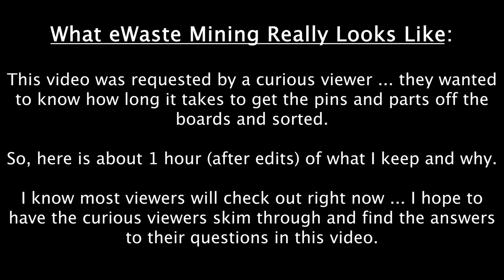What eWaste Mining Really Looks Like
I never intended to post a 60 minute video ever.  I had a few people ask me where I get my eWaste and how long it takes to process stuff.  So, here you go... This video is a pretty true accounting of my time.  I only cut out where kids come ask me questions, or I have to reposition the camera ... maybe a few minor edits for time and consistency ...

I don't expect anyone to watch all of the hour.  But I do hope people scan through and find answers to questions they have about eWaste mining.  It is a lot of busy work.  It literally takes hours.

This hobby is not free for me.  Propane, crucibles, rigidizer and other consumable resources are going to cost me a bit each month.  Please help me out so I can keep providing videos.